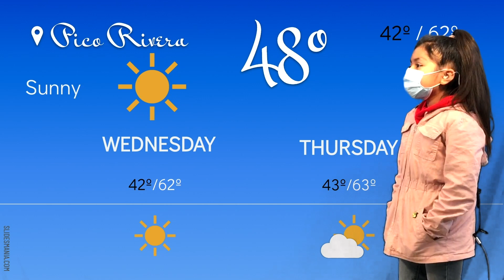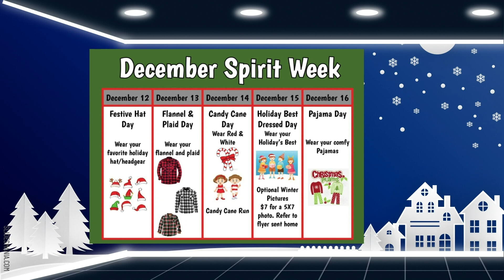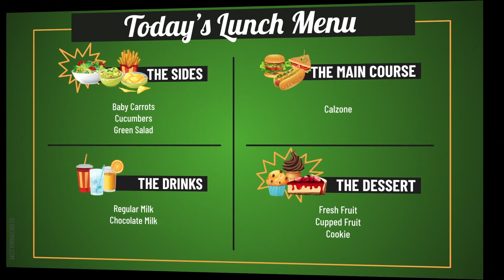Broadcast121422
Happy Wednesday! We are almost through our last week before Winter Break. We have a few reminders, and our regular segments. Have a great day, and we hope to see you on Friday to close out our week.